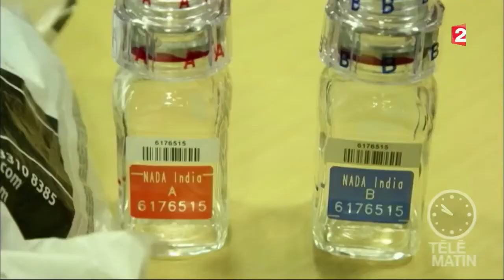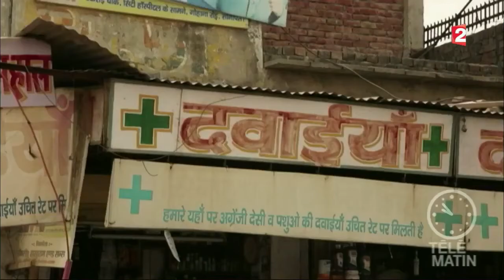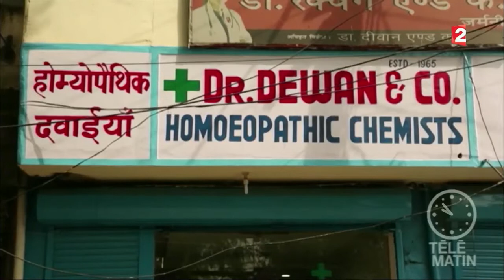Sport : le dopage banalisé en Inde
Avec une seule médaille d'or aux Jeux olympiques en trente ans, le géant indien est très, très loin de briller dans le sport mondial. Le dopage est pourtant généralisé dans le pays : se procurer des produits est très facile et les amateurs y ont souvent recours. Mais quand les athlètes arrivent au niveau international, sans l'aide de ces produits, leurs résultats s'effondrent...

Reportage : Géraldine Lassalle, Navodita Kumari et Alexis Fischer.
France 2 - "C'est un monde" sur le dopage, Télématin, 29 avril 2017